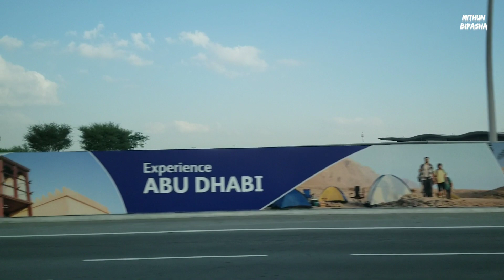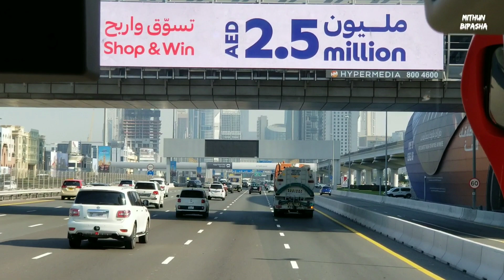Dubai travel vlog 2024 | dera dubai